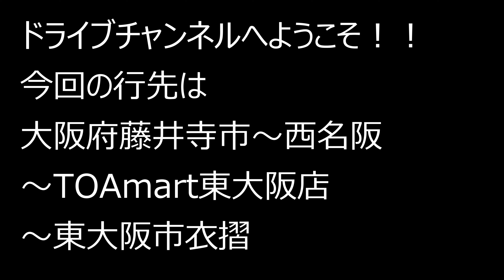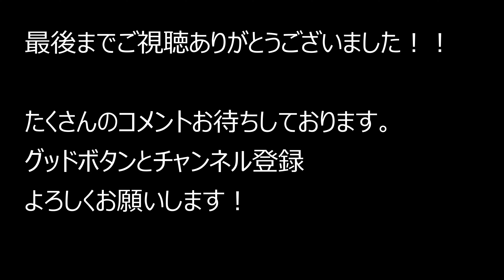大阪府藤井寺市～西名阪～TOAmart東大阪店～東大阪市衣摺 2022.3.13